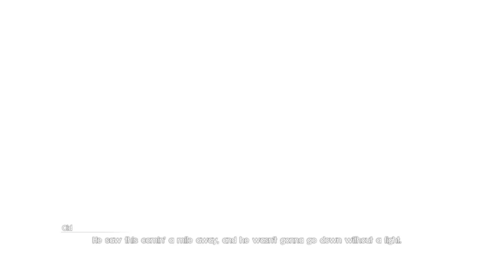FFXV Windows Edition - Ch 1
GPU: GeForce GTX 1070
CPU: AMD Ryzen 3 1200 Quad-Core Processor
Memory: 8 GB RAM (7.95 GB RAM usable)
Current resolution: 3840 x 2160, 60Hz
Operating system: Microsoft Windows 10 Pro